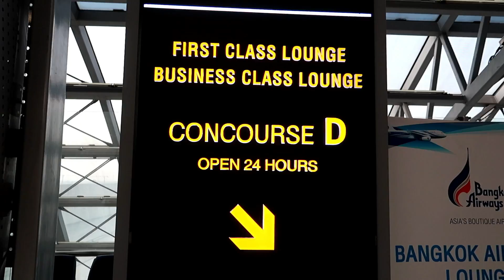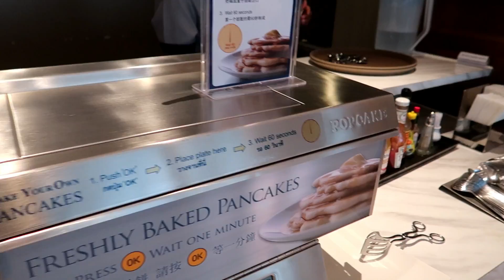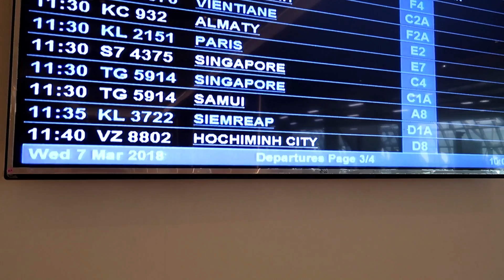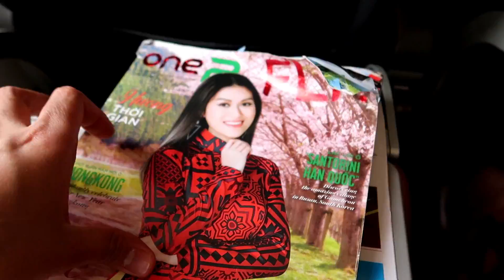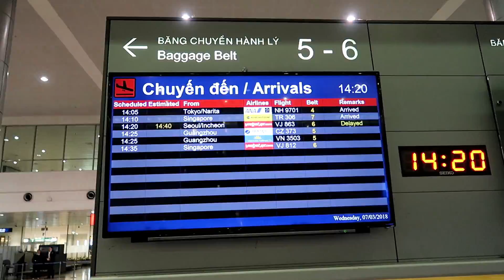Flight Report of Vietnam VietJet "Bikini" Air VJ802 Bangkok to Ho Chi Minh City | WN VLOG Travel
Flight Experience of Vietnam VietJet "Bikini" Air VJ802 Bangkok Suvarnabhumi International Airport BKK to Ho Chi Minh City Tan Son Nhat International Airport SGN on Economy Class with Airbus A320.